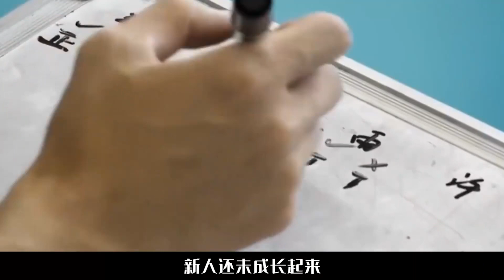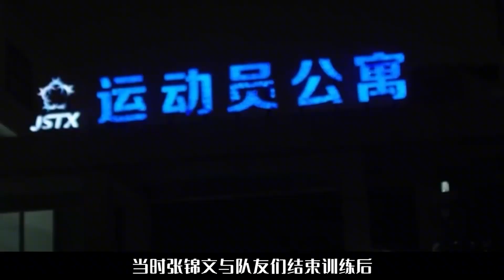张锦文：因花洒失德事件，被国家队开除，郎平：我在女排永不要她